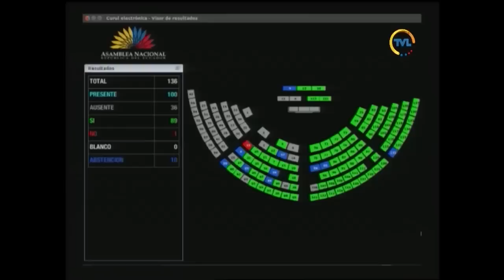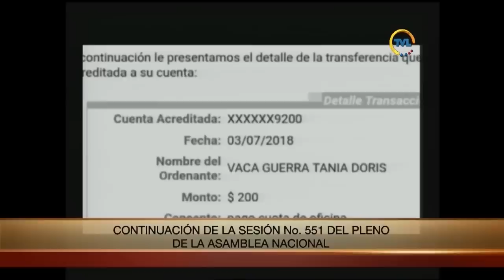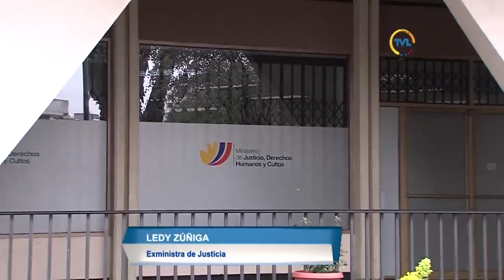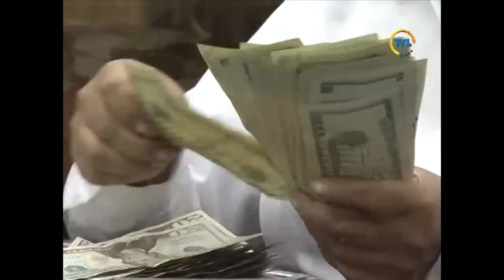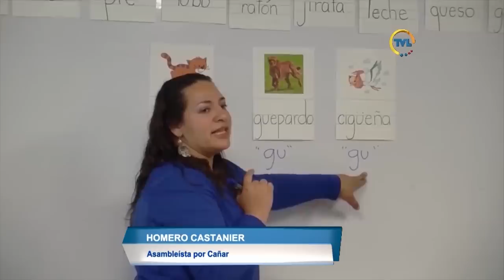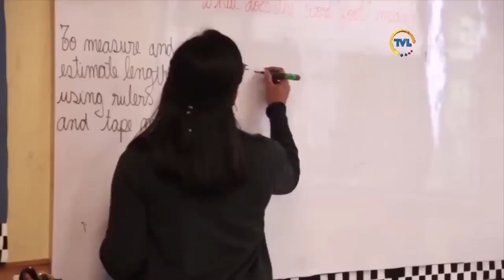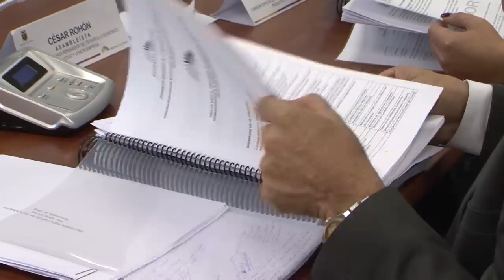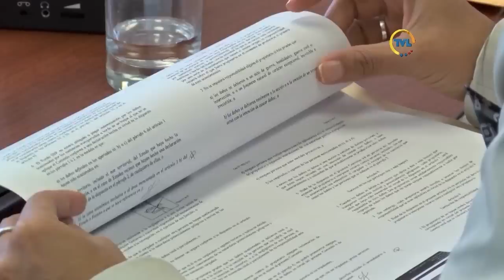TVL NOTICIAS DOMINICAL - 18 DE NOVIEMBRE DE 20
Presidenta de la Asamblea denunció amenazas en su contra en la Fiscalía.

Inició primer debate de Proyecto de Ley de Recuperación de Capitales

Listo informe sobre la Proforma Presupuestaria 2019